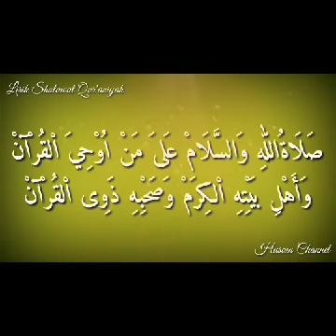11 Oktober 2020